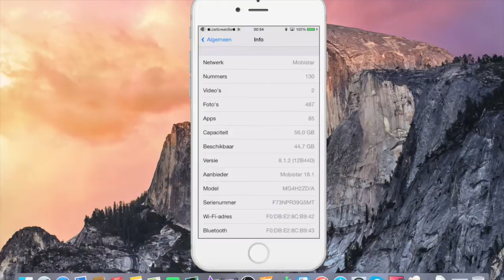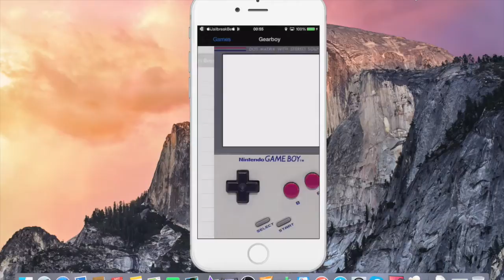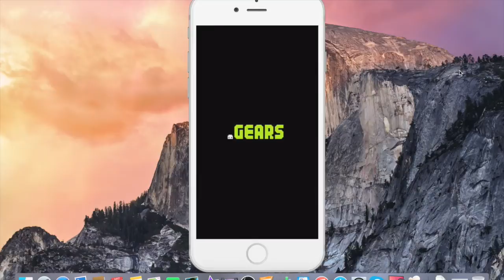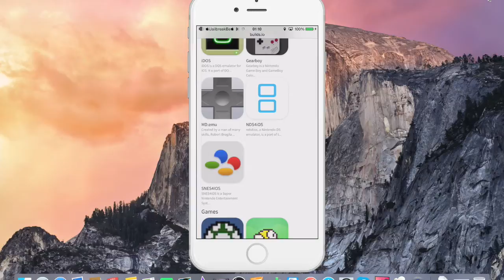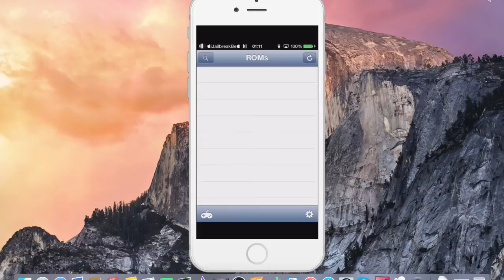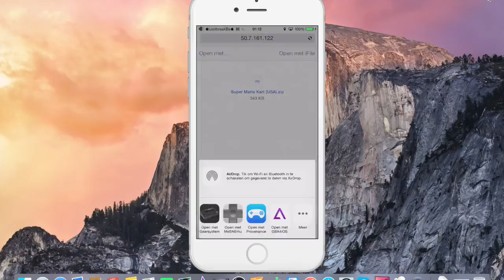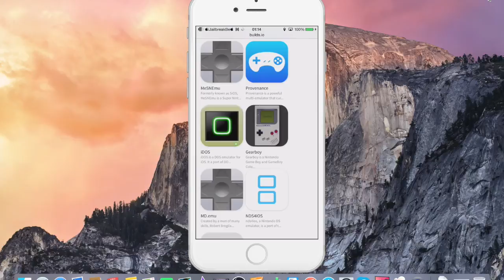Hoe Installeer je GBA, PSP, NDS Emulators op iOS 8 2 & 8 1 3 & 8 1 2 Geen Jailbreak GBA4iOS, NDS4i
Hoe Installeer je GBA, PSP, NDS Emulator on iOS 8.2 & 8.1.3  zonder Jailbreak - GBA4iOS, PPSSPP, NDS4iOS + Roms en andere apps!!

iJailbreakBe gaat over Jailbreak, Tweaks,gebruik en info van de iphone,alles wat het makkelijker en leuker maakt om met de iphone te werken!
Informatie in het Nederlands, je eigen taal dus daarom dit kanaal!